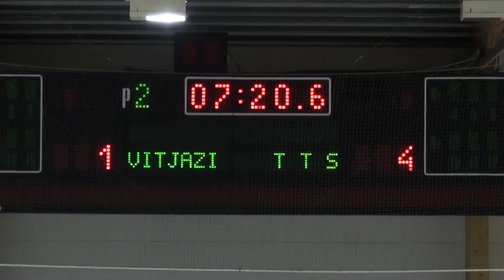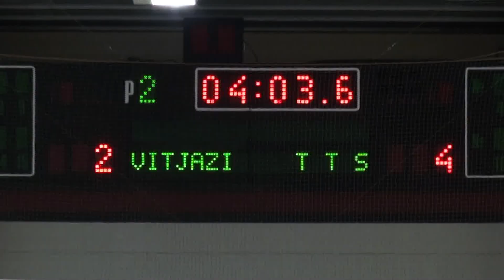2012.05.01 KN-2, za 3-e mesto, HK Vitjazi vs HK Visaginas-TTC 2:6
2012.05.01 KN-2, za 3-e mesto, HK Vitjazi vs HK Visaginas-TTC 2:6